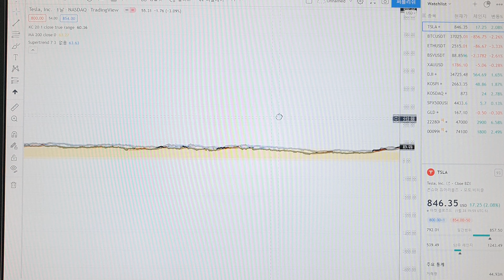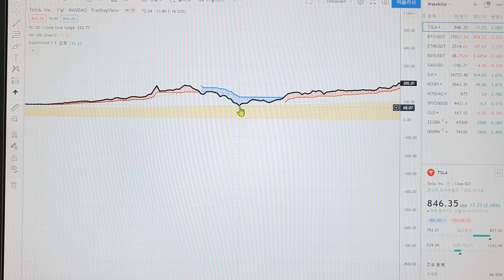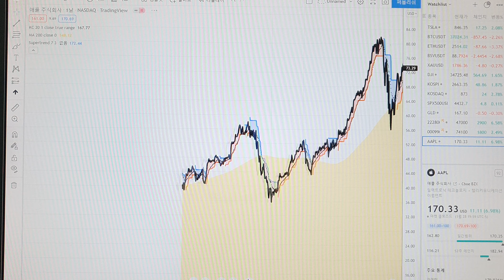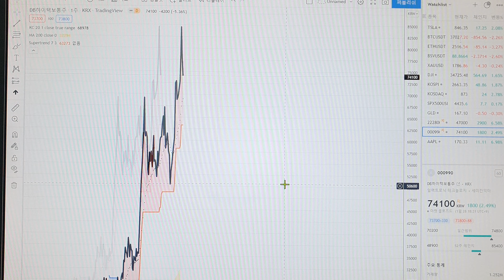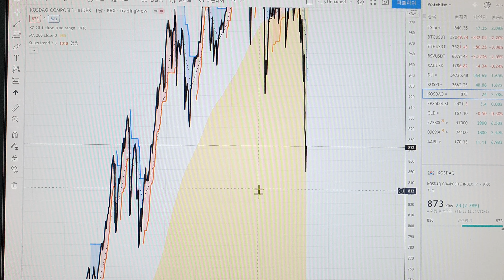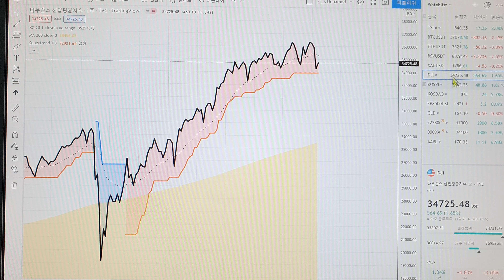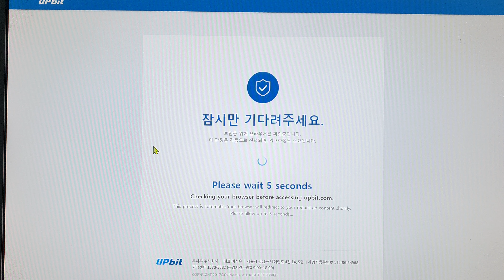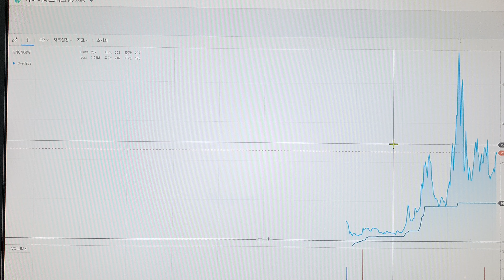비오곤의 종가선. 테슬라,애플,DB하이텍,심텍,코스피,코스닥,비트코인,샌드박스,디센트럴랜드,플로우,카이버.